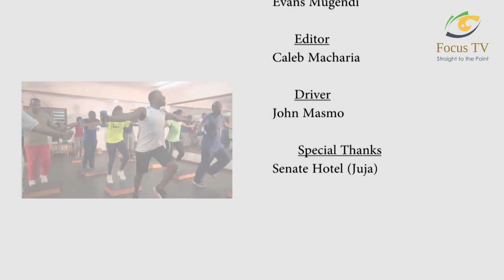Lose weight fast!! Secrets to a toned body with McCloude Philip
Get your day started with toneup Tuesday with McCloude Philip as he takes you through nutrifit,secrets to a lean toned body with a 15 min workout that will get you in shape.

Keep it Focus Tv straight to the point